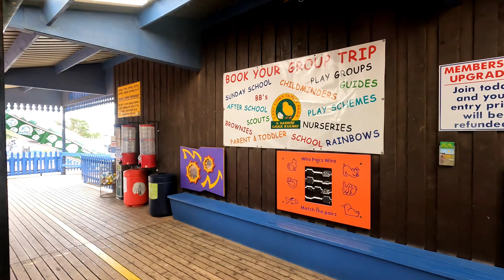Assembly Hall New Stevenston Sunday School Trip 2022 East Links Family Park